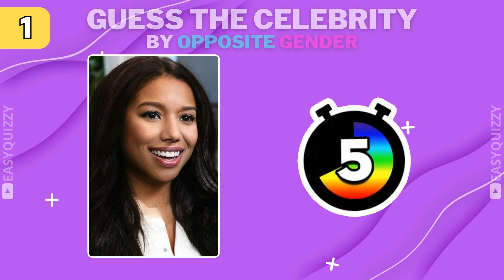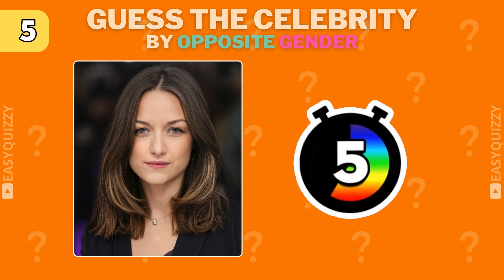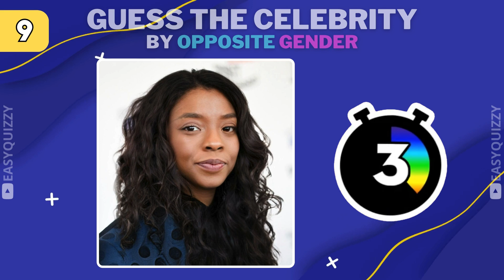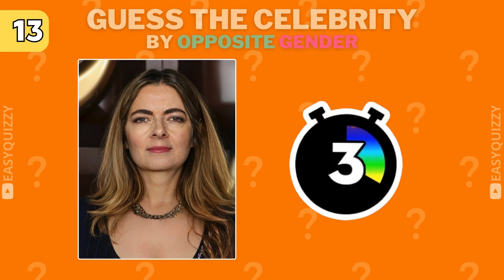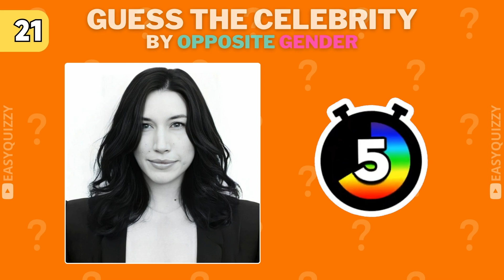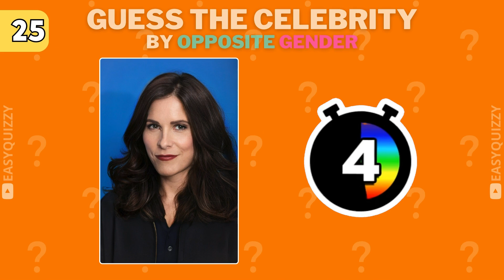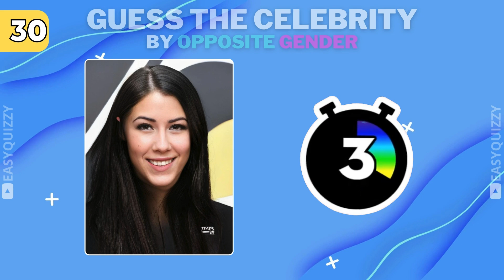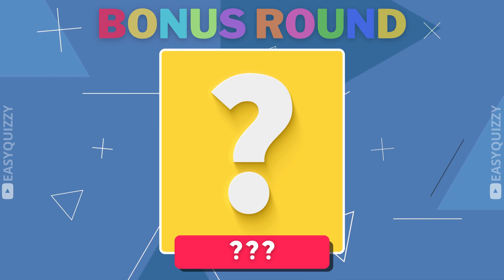GUESS THE CELEBRITY : By the Opposite Gender Challenge ⚥ | Celebrity Quiz | Quiz 2024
Guess the celebrity by the opposite gender challenge ⚥

In today's video we have 30 popular celebrities and 1 bonus round at the end.
I hope you enojoy this video. Count your score and comment how many celebrities you guessed down below!